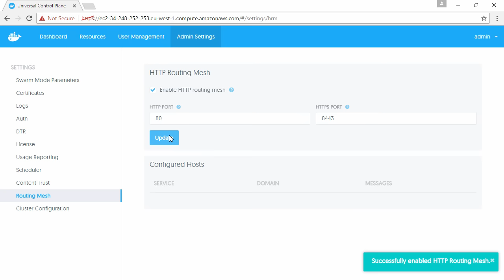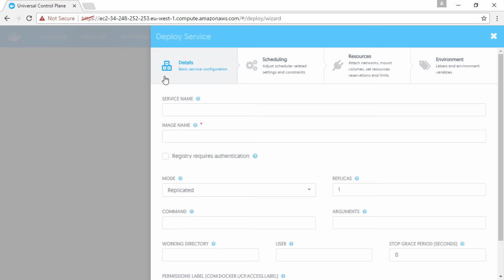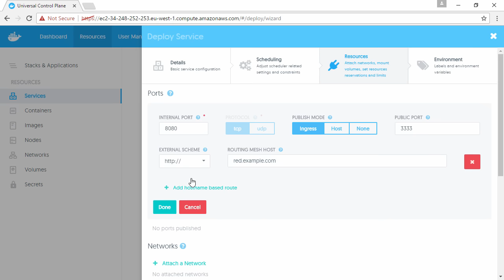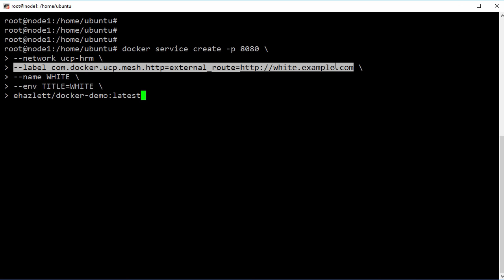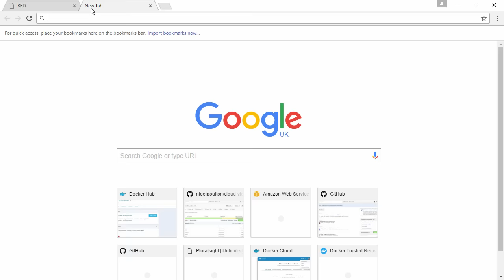Routing Hostnames to Services with Docker Datacenter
Docker Datacenter allows teams to use the HTTP Routing Mesh (HRM) to route hostnames and URL to specific services.

In this demo we show you how to route a hostname to two services running on the same port, but using different headers.